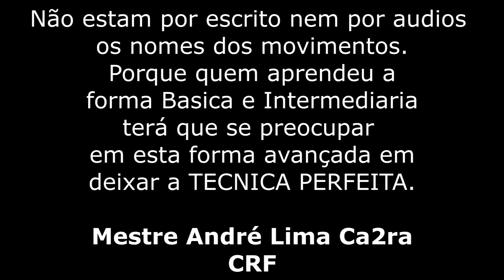As 8 Sequencia de Mestre Bimba (Forma Avançada)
Mestre André Lima Ca2ra
Capoeira Raça e fundamento